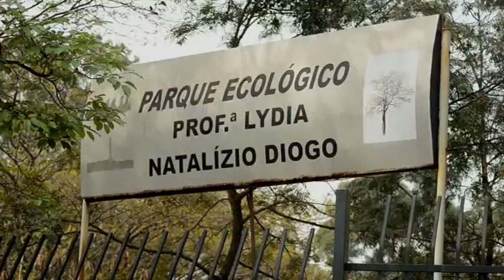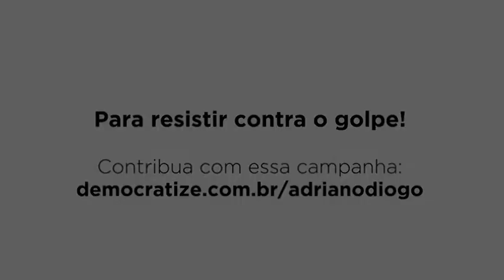Vila Prudente SP poderia ter 200.000 m2 de Parrque se...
A Vila Prudente região Sudeste de São Paulo, tem a menor proporção de área verde, por habitante. Mas existem 200.000 m2 que podem ser transformados em parque, com um investimento mínimo: tirar os muros que separam o parque atual da área sub-utilizada do crematório da Vila Alpina.
AdrianoDiogo13222 questiona, por que isso não foi feito?
E ouve a mesma pergunta da população do entorno.
Na sua gestão como vereador da cidade de São Paulo, foi um dos que mais promoveu a criação de parques e praças, principalmente na áreas mais adensadas. Ele está na LutaPeloMeioAmbiente na LutaPorParques contra a CidadeCinza e pela

Você que vive num centro urbano, sabe como os parques e áreas verdes, influenciam na saúde direta da sua família, no seu bem estar e no lazer. Adriano está na

Reportagem de André Kuchar e Roberto Fernandes